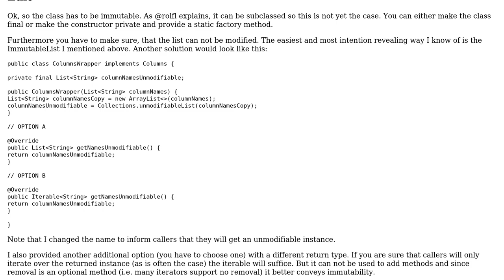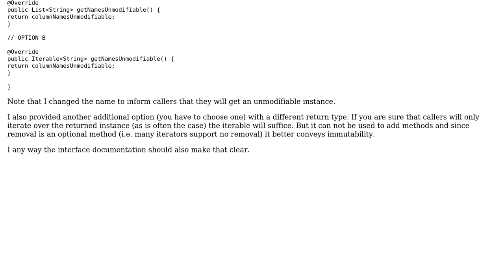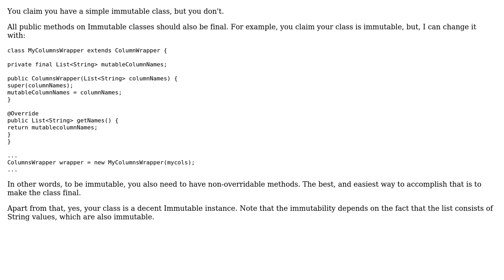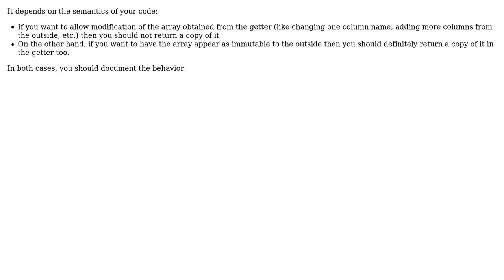Should I copy list both in constructor and in getter? (4 Solutions!!)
Should I copy list both in constructor and in getter?

With thanks & praise to God, and with thanks to the many people who have made this project possible! | Content (except music & images) licensed under CC BY-SA | Music | Images & others | With thanks to user rolfl user Nicolai Parlog user Mihai Maruseac user Leonid Semyonov user dieter user 200_success and the Stack Exchange Network Trademarks are property of their respective owners. You are responsible for your own actions.